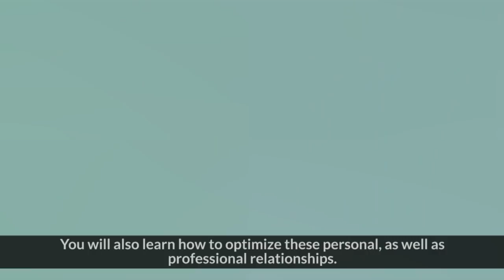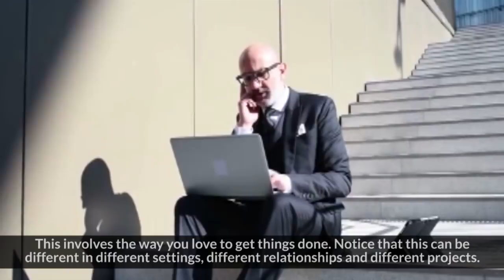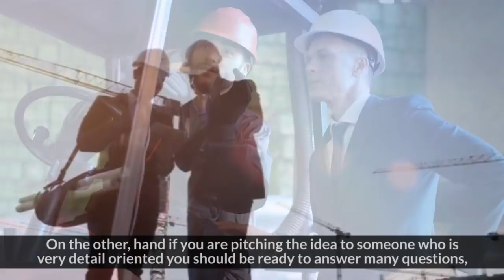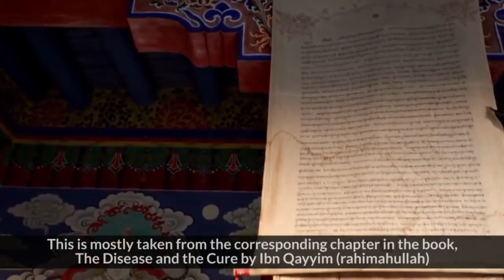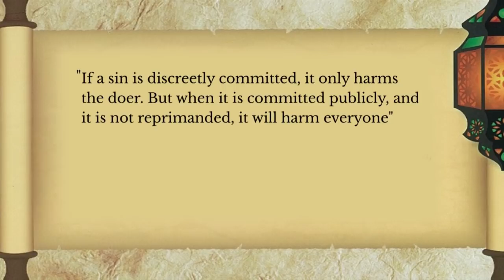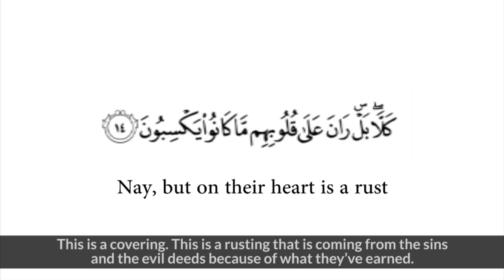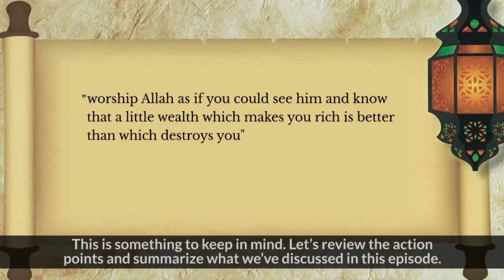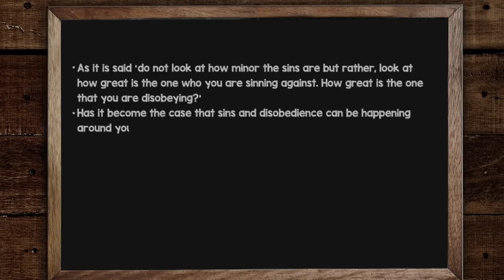011: How to Deal With Controlling and Rigid or Sloppy and Unreliable People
Are you feeling frustrated in dealing with someone who is controlling and rigid or someone who is sloppy and unreliable? Tune in to today’s episode to understand these opposite sides in terms of their conscientiousness level. You will learn how to communicate effectively to optimise these type of personal as well as professional relationships. For our spiritual section, we will be discussing the one action that can really prevent us from succeeding, even if the effects manifest themselves after some time. Even if the action was actively done by others, our complacency can get us into trouble.

Muslim Mastery Breakthroughs is our weekly series in which we share insights on how you can achieve breakthroughs in your life to unlock your spirituality, relationships and mindset. You will get practical steps towards living a truly extraordinary and fulfilling life in sha Allah.

BarakAllahu feekum,
Muslim Mastery